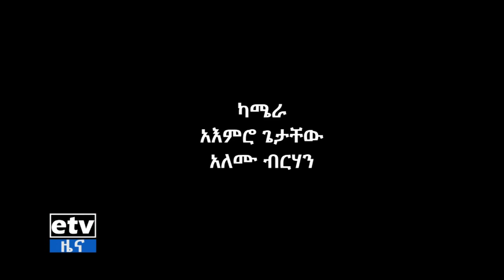የልቦና ውቅር- "የሰው ልጅን ነጣጥዬ አላየውም " ሌሊሳ ግርማ ክፍል ሁለትEtv | Ethiopia | News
የልቦና ውቅር- "የሰው ልጅን ነጣጥዬ አላየውም " ሌሊሳ ግርማ ክፍል ሁለት